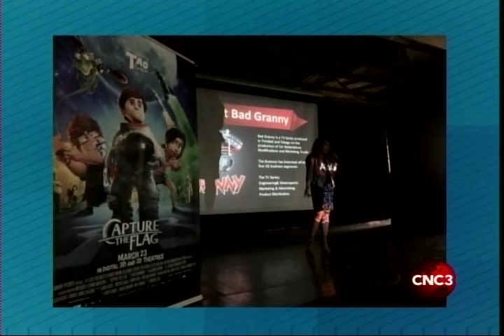Jason Reece Talks About Bad Granny's Educational School Tour on The Morning Brew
Bad Granny's host Jason Reece on the Morning Brew speaking about Bad Granny's latest venture-Bad Granny's Educational School Tour.